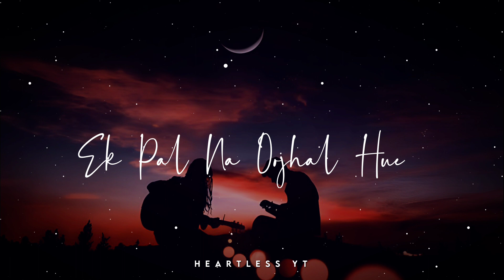Dekhte dekhte song status | Bollywood new sad song whatsapp status | heartless yt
❤️‍🩹Hope You Like This Creation

🙏Note: Please Don't Copy The Video! It's Hard To Make

👉Your queries-:
New trending sad song status
Instagram trending sad song status
Instagram trending songs whatsapp status
New song sad status
Whatsapp status new love song
New hindi love song whatsapp status
Love song lyrics status
New Bollywood song whatsapp status
Heartless yt

Keep Loving
Keep Supporting